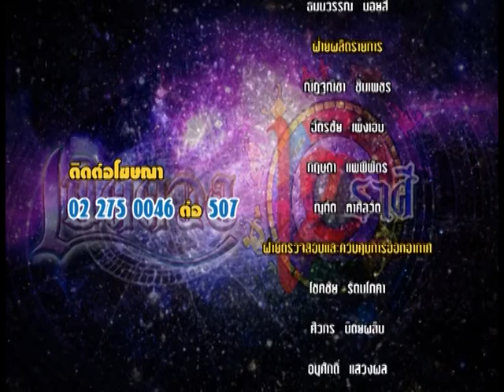รายการเปิดดวง 12 ราศี | 07/10/59 | EP. 4/4